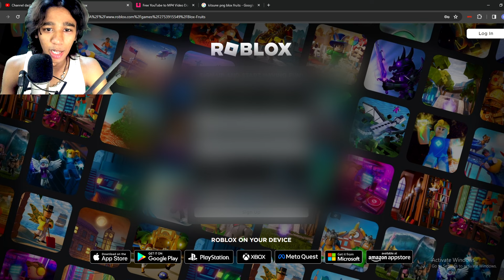I MADE NEW ACCOUNTS IN BLOXFRUITS until i got the best fruit..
the greatest speedrun to getting a god fruit in bloxfruits indeed.